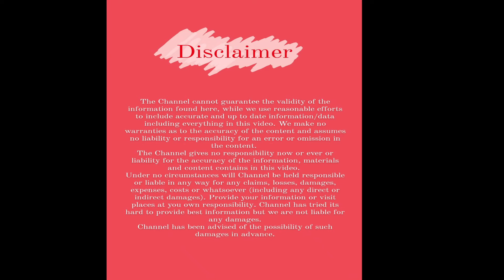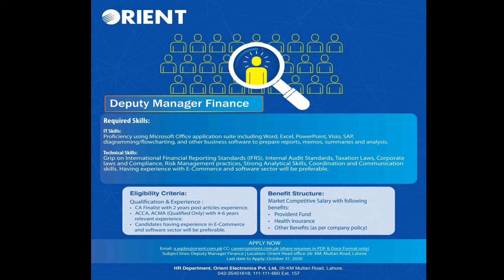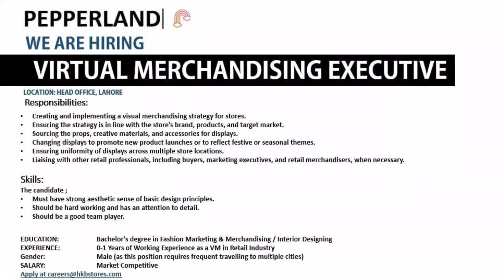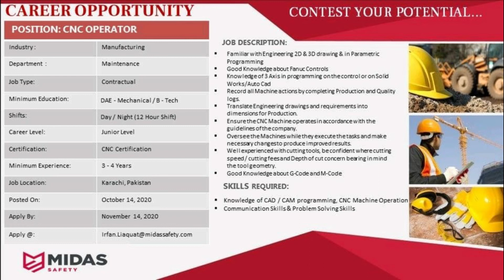Latest Jobs 30th Oct, 2020 | 10am| Miscellaneous Job Vacancies...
mywords_official_

CHANNEL:  Life Updates
Life Updates
Life Updates